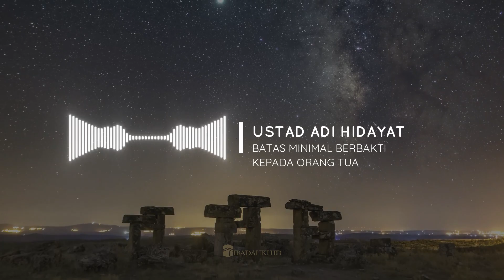BATAS MINIMAL BERBAKTI KEPADA ORANG TUA l CERAMAH PENGANTAR TIDUR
🍱 DAPATKAN MENU MAKAN SAHUR ANTI RIBET🥰